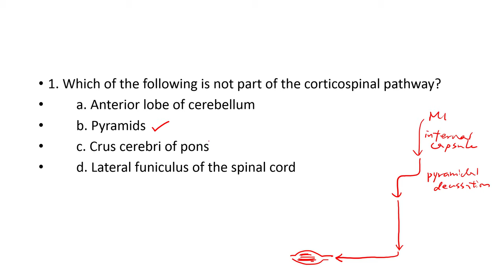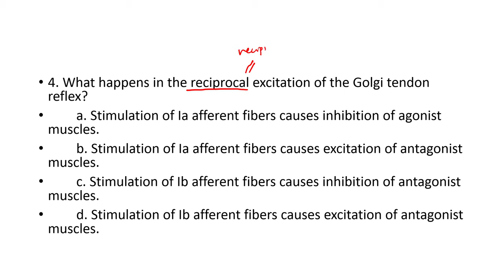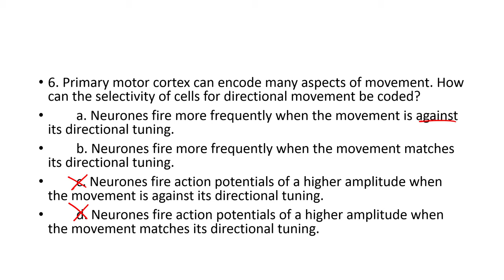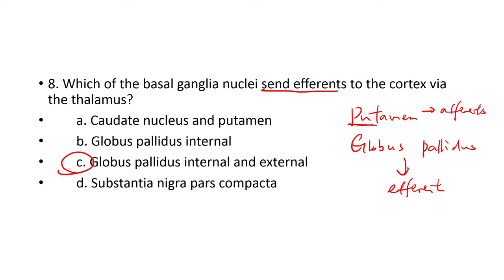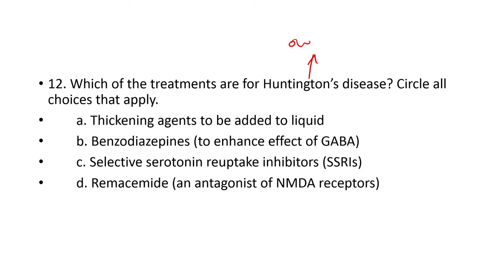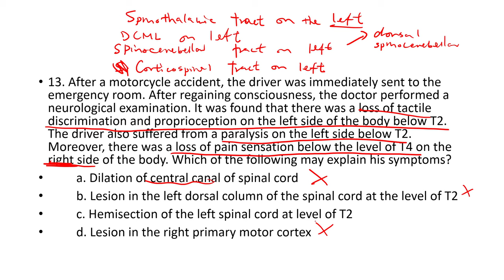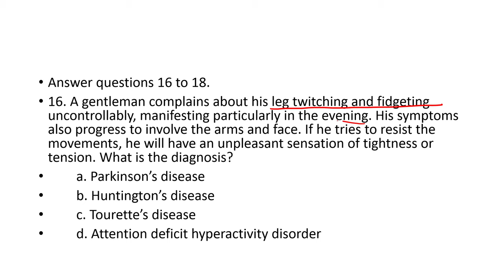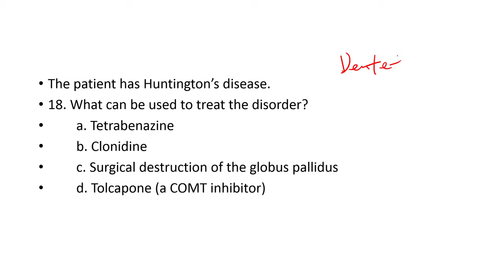HKBB101 | P7 | Motor system: voluntary and involuntary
"Let's practise" allows you to do some questions testing your knowledge about the chapter you have just learnt and mastered!
Detailed explanation is provided!
This time, I will talk about Chapter 7 - Motor system: voluntary and involuntary. Let's embrace the challenge!